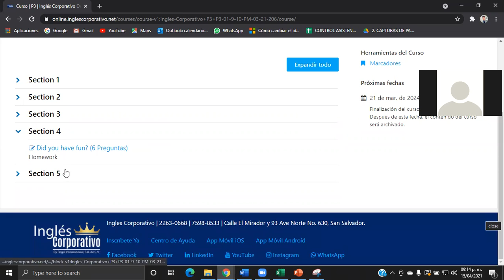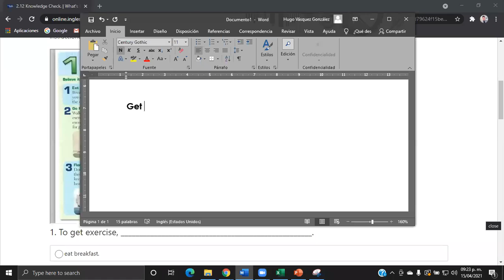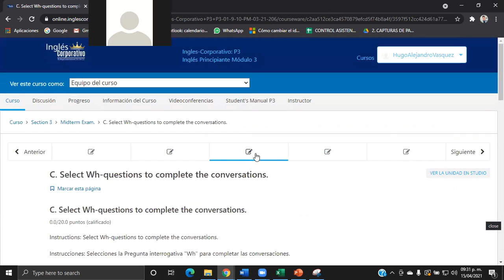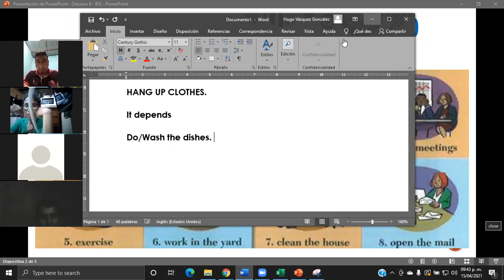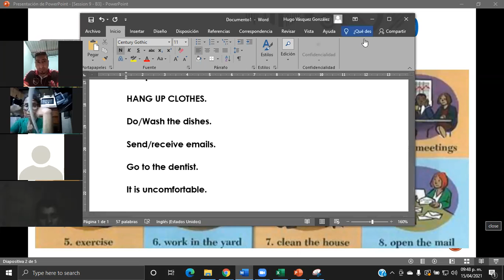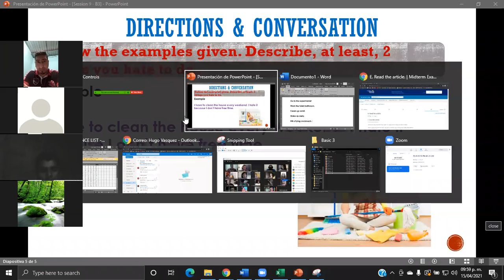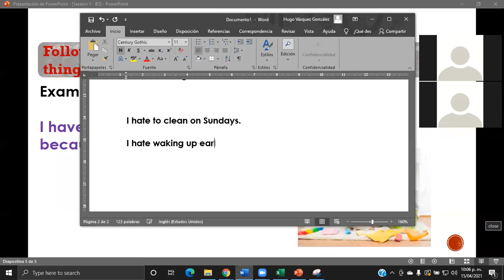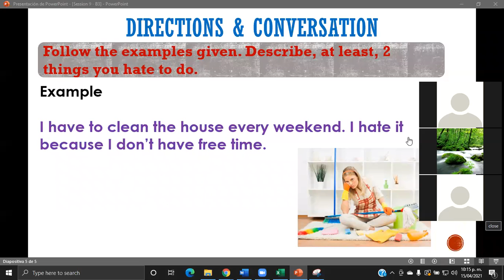Ingles Corporativo-Top eight things people hate to do-Day9